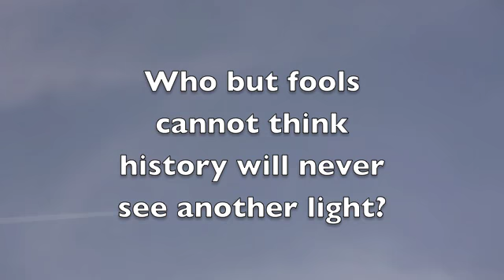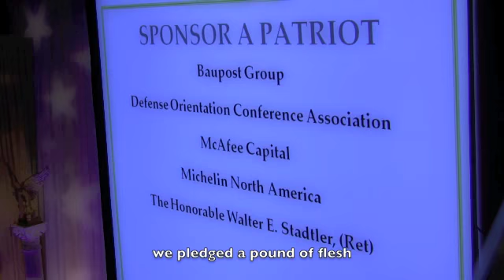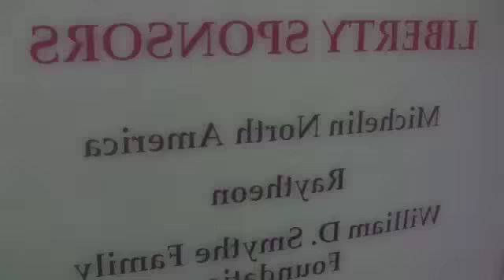time will tell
On November 3, 2011, the National Defense University Foundation honored Arizona Sen. John McCain and Connecticut Sen. Joseph Lieberman at its American Patriot Award dinner. Meanwhile, outside of the pageantry, citizens occupy freedom plaza.